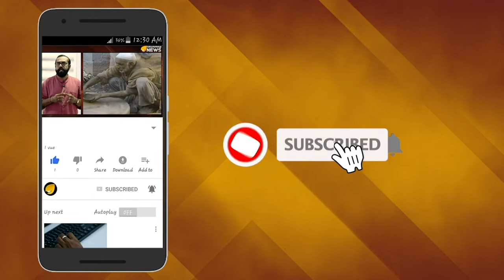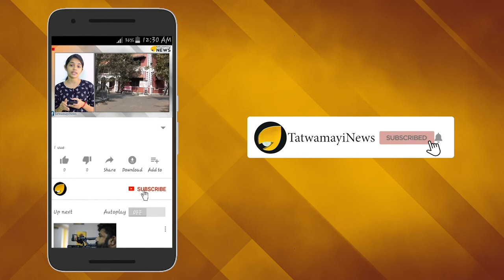ലോകത്തെ ആദ്യ പൈലറ്റ് രാവണനാണ്; പഠനം ആരംഭിച്ച് ശ്രീലങ്കക്കാര്‍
ലോകത്തിലെ ആദ്യത്തെ വൈമാനികന്‍ രാവണനാണെന്ന് തെളിയിക്കുന്നതിനുള്ള പദ്ധതിക്ക് തുടക്കമിട്ടിരിക്കുകയാണ്  ശ്രീലങ്കന്‍ സിവില്‍ ഏവിയേഷന്‍ അതോറിറ്റി. 5000 വര്‍ഷം മുമ്പ് അദ്ദേഹം ഇന്ത്യയിലേക്ക് യാത്ര നടത്തിയതിനെ കുറിച്ചും അതിനുപയോഗിച്ച രീതികളെപ്പറ്റിയും  ഏവിയേഷന്‍ അതോറിറ്റി പഠിക്കും